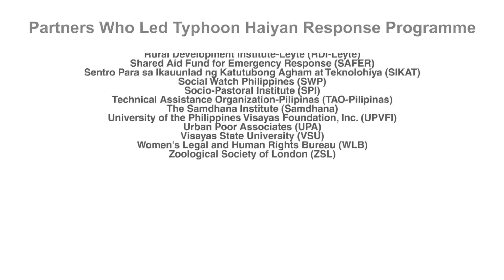Christian Aid PH: Typhoon Haiyan Series - Resilient Livelihood (4/5)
In this documentary series produced by Project V Media, find out about the efforts of Christian Aid Philippines and its partner organizations to help survivors of Super Typhoon Yolanda rebuild their lives.